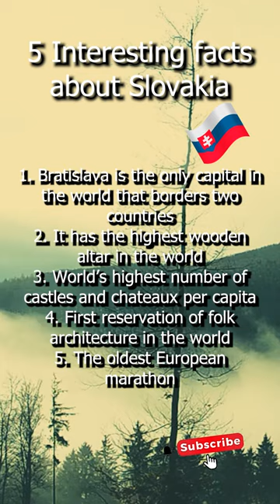5 Interesting Facts about Slovakia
Slovakia may be a small country in Central Europe, but it's full of surprises and interesting facts. In this video, we'll take you on a journey through Slovakia and share 5 fascinating facts about this beautiful country.

Firstly, did you know that Bratislava, the capital of Slovakia, is the only capital in the world that borders two countries? It's situated on the banks of the Danube River and shares borders with Austria and Hungary.

Secondly, Slovakia is home to the highest wooden altar in the world, located in the town of Levoca. This masterpiece of Gothic art is truly breathtaking.

Thirdly, Slovakia has the highest number of castles and chateaux per capita in the world. From towering fortresses to picturesque palaces, Slovakia's castles are a testament to its rich history.

Fourthly, Slovakia is home to the first reservation of folk architecture in the world, located in the village of Vlkolinec. Here, you can explore traditional wooden houses and buildings that have been preserved for centuries.

Lastly, did you know that the oldest marathon in Europe takes place in Slovakia? The Kosice Peace Marathon has been held annually since 1924 and attracts runners from all over the world.

Join us on this fascinating journey through Slovakia and discover the beauty and uniqueness of this incredible country.